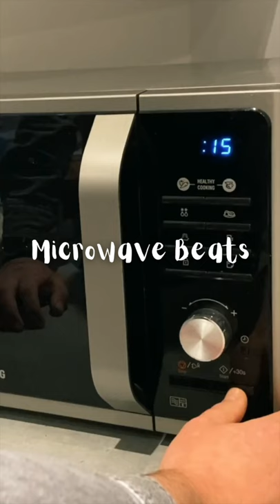Microwave Beats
I'm a drummer that likes to make beats whilst doing every day activities. I drum on random objects and things I found around the house. I love to see what sounds and beats I can get out of everyday household items.

Rhythm is Everywhere